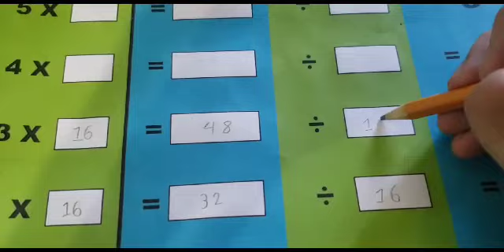13 de junio de 2023